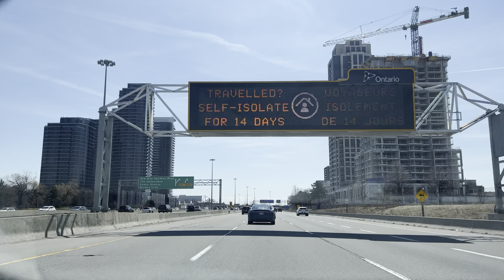Toronto Driving Etobicoke to Downtown (Highway 427 / Gardiner / Yonge St.)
Let me know where would you want to see in Toronto/GTA :)